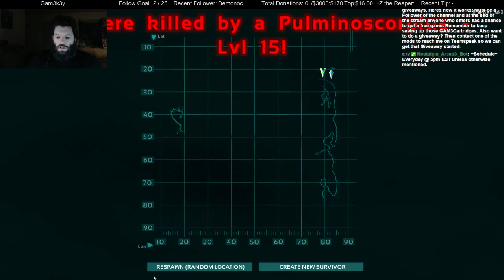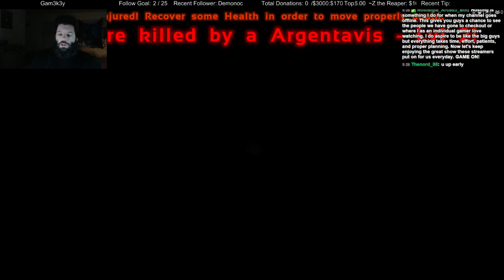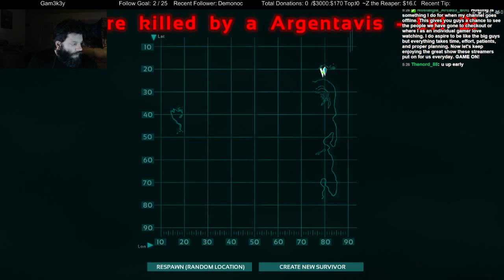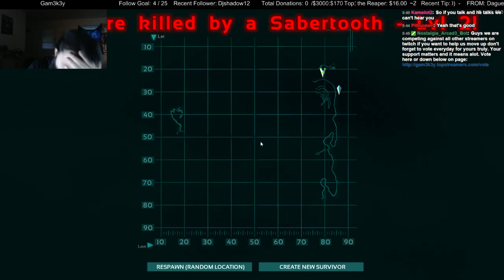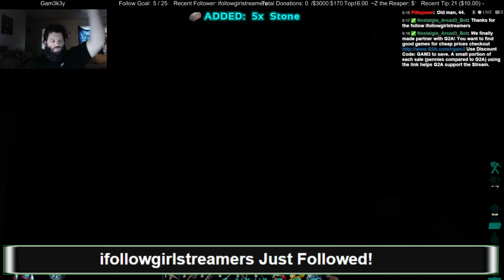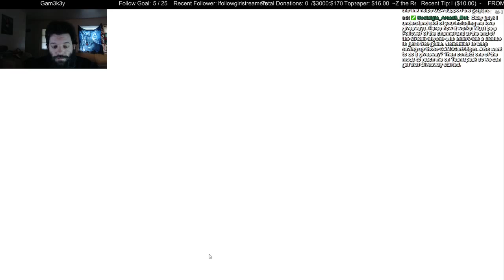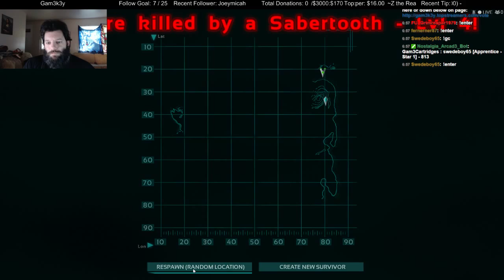2nd 24 hour Ark MADNESS part 2 - 2 / 5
I just kept playing even after dying several times this games is sucking me in like crazy.